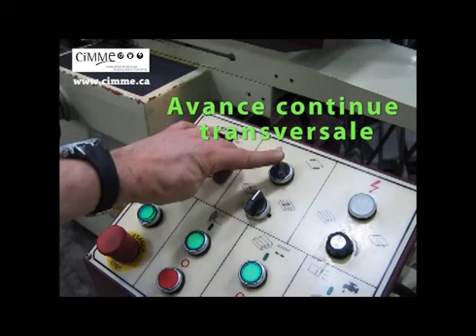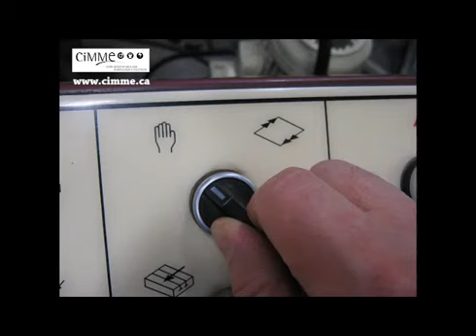Rectification d'une surface plane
RECTIFICATION PLANE